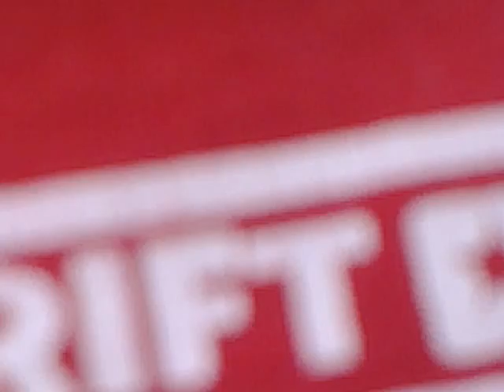mehter takımıtürkan sabancı görme engelliler ilk öğretim okulu, 2014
bu kanal, görme engelliler için 24 saat kesintisiz hizmet vermektedir. ama sınırlı değil bütün dünya izleyebilir.